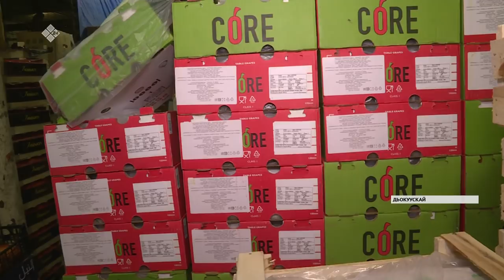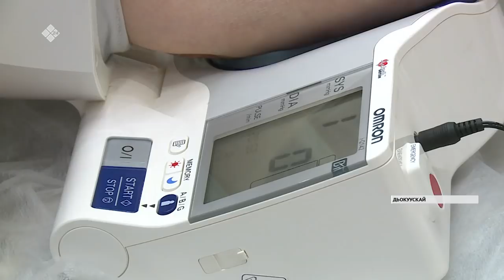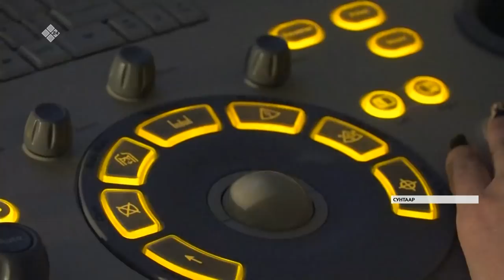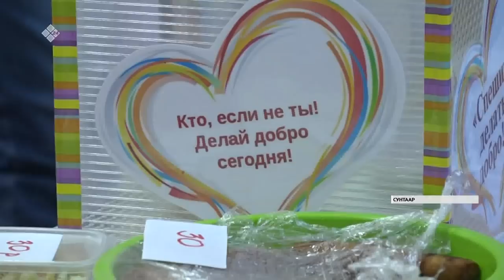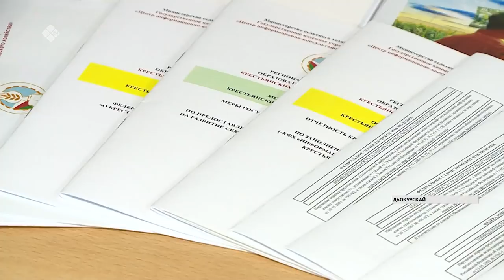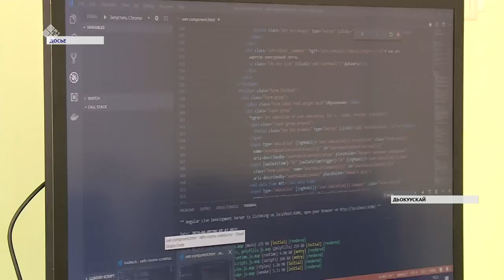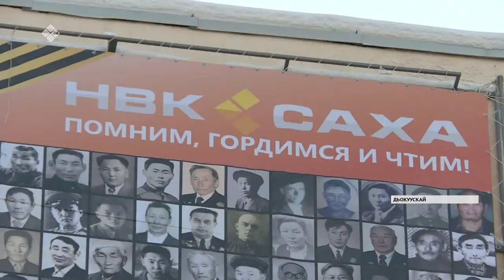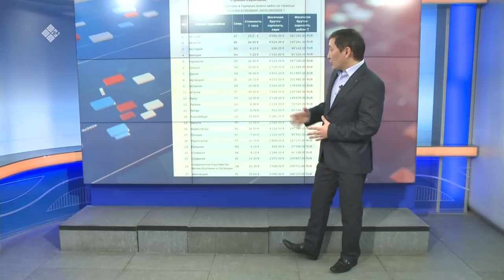«Саха сирэ» информационнай биэрии. Олунньу 04 күнэ, 20:30 ч